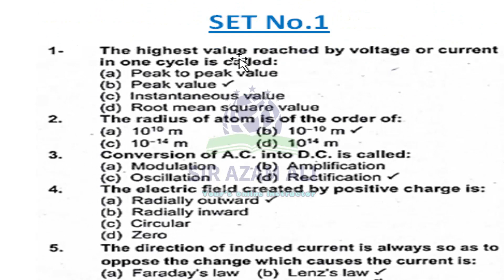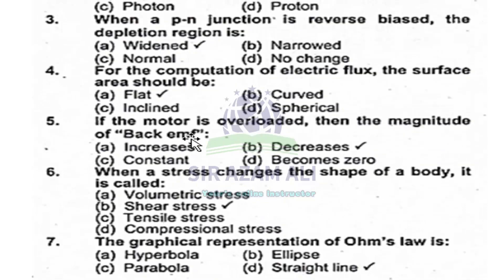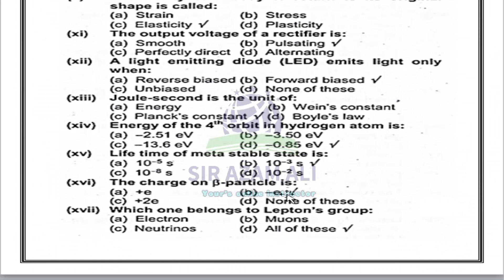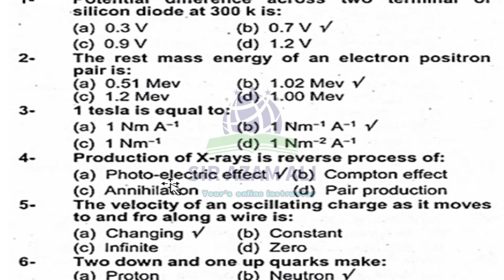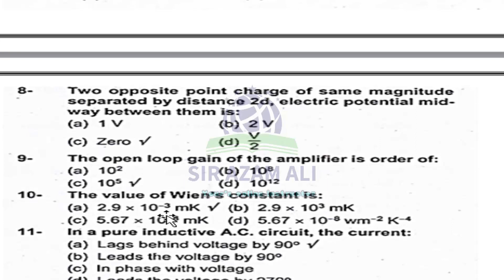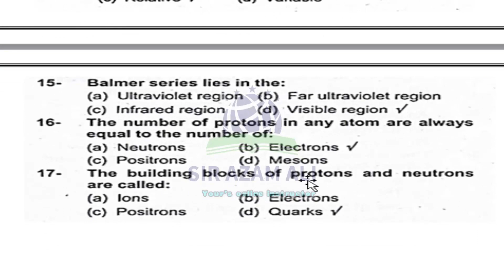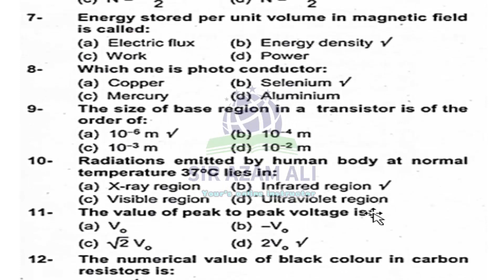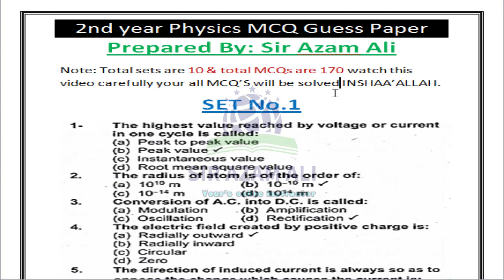12th Class Physics Guess paper 2024|2nd Year Physics MCQs Guess Paper 2024 – MCQs Guess paper 2024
12th Class Physics Guess paper 2024|2nd Year Physics MCQs Guess Paper 2024 – MCQs Guess paper 202412th class physics important mcqs 2024physics medium,
12th class physics most important long qurstions 2024,
12 physics important questions 2024,
12th class physics imoortant questions 2024,
12th class physics important mcqs,
physics important mcqs class 12,
12 class physics mcqs,
12th class physics paper pattern 2024
physics guess 12th class 2024
physics important mcqs 2024 12th class
12th Class physics Important Definitions
physics definitions of class 12th
physics important physics of class 12
12th class physics most important definitions 2024
in this video we will discuss about 12th Class physics important mcqs 2024, physics important mcqs 12th Class 2024, 12th class physics guess  paper 202412th class important mcqs 2024,
important mcqs of 12th class 2024,
physics guess of 12th class 2024,
12th class physics important mcqs 2024,
12th important mcqs 2024,
12th class physics guess 2024,
12th physics important mcqs 2024,
12th guess 2024,12 class physics guess 2024,
12th physics important mcqs,
12 class physics guess,
12th class important mcqs 2024,
12th bise guess 2024,
12th class guess 2024,
12th class 2024 punjab board important mcqs,
12th physics paper guess,
12th class board guess 2024,
12th physics board guess 2024,
12th punjab board guess 2024,
physics important mcqs 2024,
guess of physics 12th class 2024,
important mcqs of physics 12th class 2024,